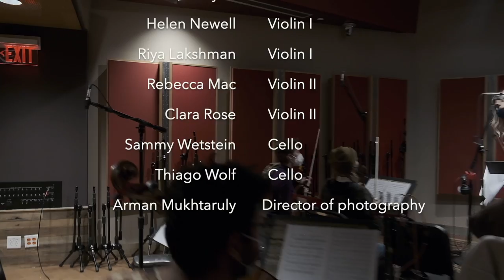Dana Zulpykhar - "The Nomad" (Kazakh folk music)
My original composition, recorded at Berklee College of music, Studio 3.

Thank you to all these talented people that made it happen:
Theo Payen - Violin I
Helen Newell - Violin I
Riya Lakshman - Violin I
Clara Rose - Violin II
Rebecca Mac - Violin II
Sammy Wetstein - Cello
Thiago Wolf- Cello
Arman Mukhtaruly - Director of photography